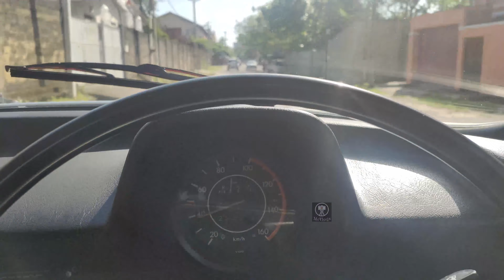Volkswagen 1303 (1974) - McVlogs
She's absolutely beauty and prefect conditions, kudos to my cousin who owned this queen and maintaining her so well.

Volkswagen 1303 50 PS (1972-›1975) Technical Specifications and performance figures:

Other engine technical information
Torque motor reserve ˜ 21 %
Specific power ˜ 0.16 kW/cm²
Total bore area ˜ 229.6 cm²
Brake mean effective pressure ˜ 8.4 bars
Mean effective pressure ˜ 7.7 bars
Mean piston speed ˜ 9.2 m/s
Engine optimisation rating ˜ 37 %

Longitudinal Rear Engine 4 cylinders flat 1584 cm³ 8 valves single-barrel carburetor
Power : 50 PS (37 kW / 49 bhp) at 4000 rpm (Max rev 5000 rpm)
Torque : 106 Nm (10.8 mkg / 78 lb-ft) at 2800 rpm (~ 42 PS)
Ratios : 32 PS/L (23 kW/L) - 67 Nm/L

Transmission : Rear Wheel Drive
Gearbox: manual 4 gear
Tires : 155/80/15
Brakes Front : Solid discs (277mm)
Brakes Rear : Drum (231mm)

Wheelbase : 95.3 inches - Track : Front 54.3 inches / Rear 53.1 inches

Weight claimed : 870 kg / 1918 lb (DIN) 945 kg (EU)
Weight (EU) : 1020 kg / 2249 lb (heaviest verified in running order)
Weight/Power ratio : 20.4 kg/PS = 45.6 lbs/hp = 36 kW/T
Torque/Weight ratio : 104 Nm/T

Fuel consumption: sport 13.6 L/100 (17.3mpg)
Launching year 1972, 1973, 1974, 1975 end of production

The VW 1303 has a naturally aspirated four cylinders flat longitudinal rear engine providing a maximum torque of 106 Nm available from 2800 rpm and a maximum power outpup of 50 PS available at 4000 rpm transmitted to the 15 inch rear wheels by a manual 4 speed gearbox.

32 results returned from 3 Sources : Auto Motor & Sport, Motor, Road & Track

Averages of referenced test measurements
Max Real Speed 1ЗƼ kph 4 values
Accelerations
400m 20‚8 s. 2 values
Km З9‚7 s. 3 values
0 to 40 kph З‚Ƽ s. 3 values
0 to 50 kph Ƽ‚0 s. 2 values
0 to 60 kph 6‚Ƽ s. 2 values
0 to 80 kph 12‚2 s. 4 values
0 to 100 kph 19‚0 s. 4 values
0 to 120 kph З6‚2 s. 2 values
Flexibility
60 to 90 in 4 16‚4 s. 1 value
80 to 100 in 4 12‚З s. 1 value
80 to 120 min 2З‚Ƽ s.
Km from 40 in 4 41‚9 s. 2 values
Braking
100 to 0 49‚Ƽ m. 1 value
130 to 0 7З‚0 m. 1 value
Kph as default unit

Warning Real speed measurements implying differences with what can be seen on car's speedometer.